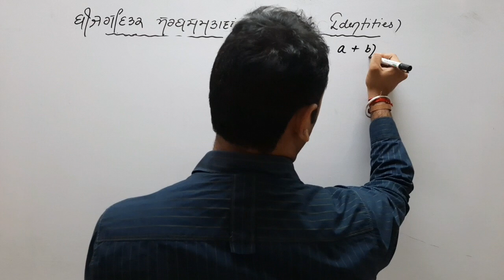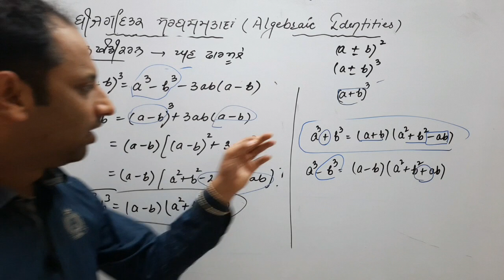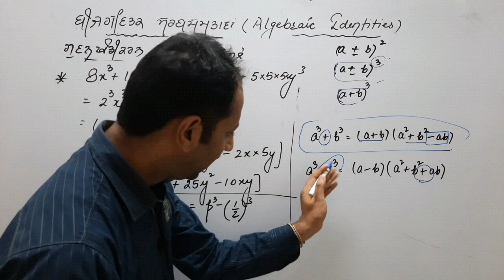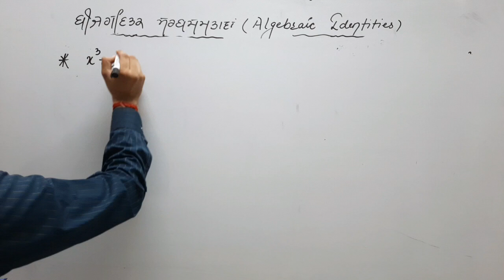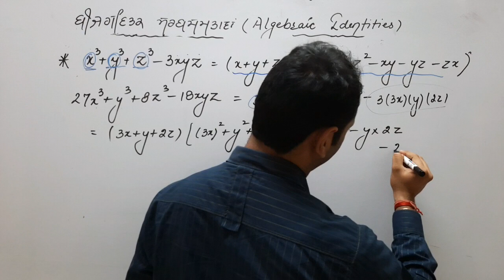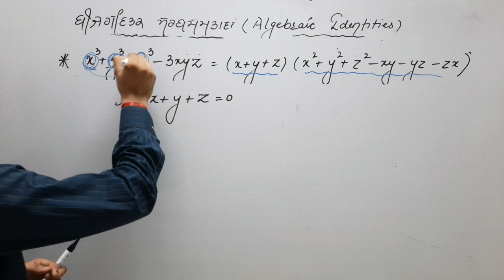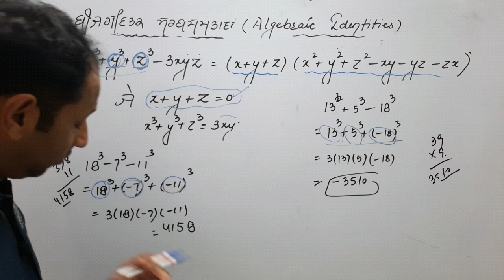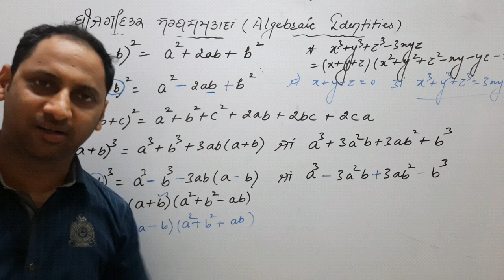PSEB 9V206 algebraic identities - 3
algebraic identities sum and difference of cubes